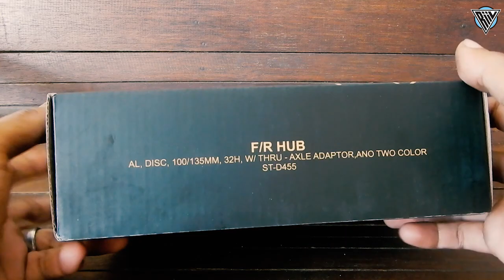Hub Tawon Termurah Mewah - Alternatif Mahalnya Strummer